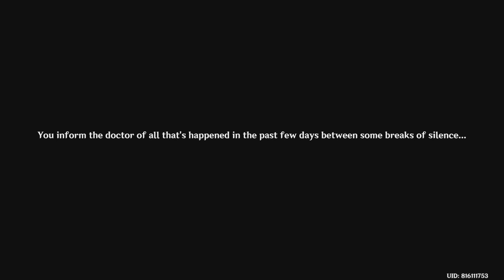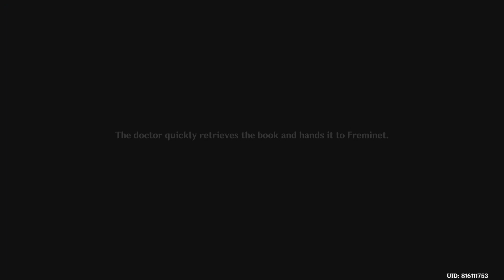WHAT HAPPENED TO LESCOT DESRTEE Genshin Impact FREMINET CUTSCENE